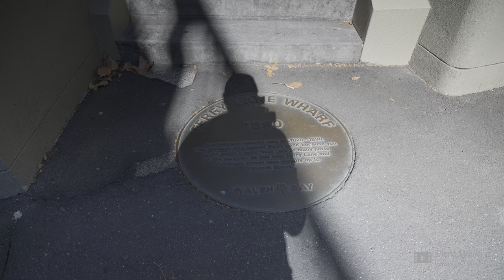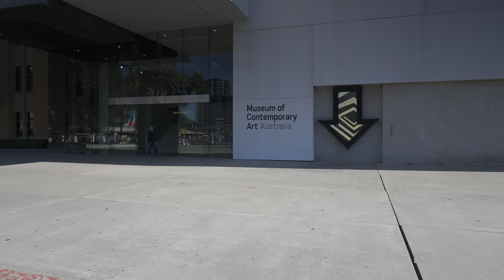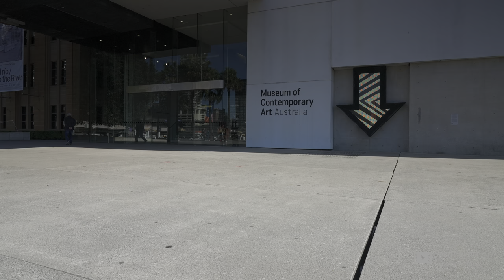[4K HDR] Sydney Opera House, Circular Quay, The Rocks | Sydney Walking Tour | Sydney Australia Walk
Sydney, NSW, Australia:
Circular Quay
The Rocks
Dawes Point
Millers Point

Walking route:
Campbell's Stores - Park Hyatt Sydney - Dawes Point - Roslyn Packer Theatre - Ferry Lane Wharf 1890 - The Hero of Waterloo Hotel - The Garrison Church - Argyle Cut - Museum of Contemporary Art Australia - Customs House - Writers Walk - Moore Steps - Sydney Harbour Live - Allen C Lewis Fountain - Sydney Opera House